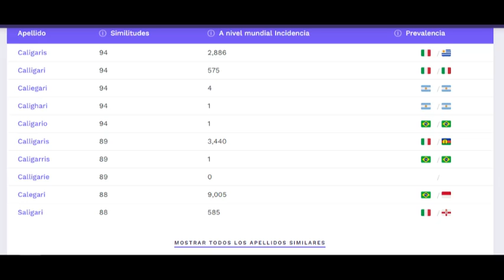origen del apellido caligari